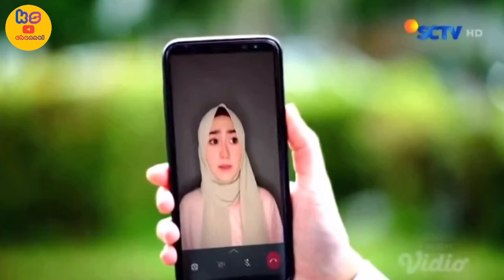AKHIRNYA MADINA TAU KALO ATTAR DAN RIAN KAKA ADIK || LOVE STORY THE SERIES HARI INI 10 MARET 2022